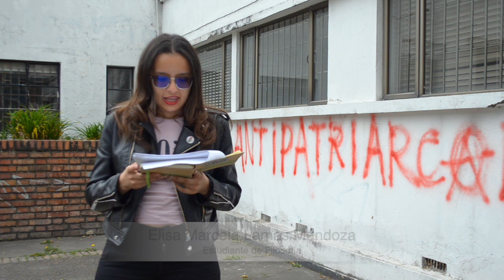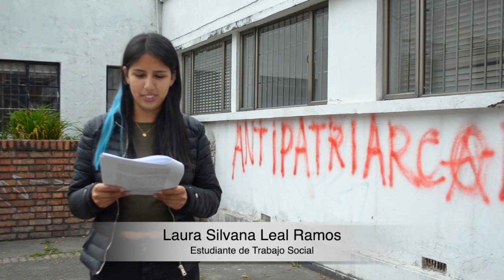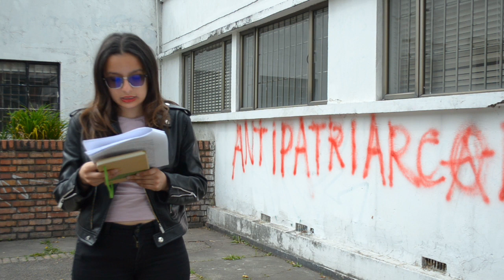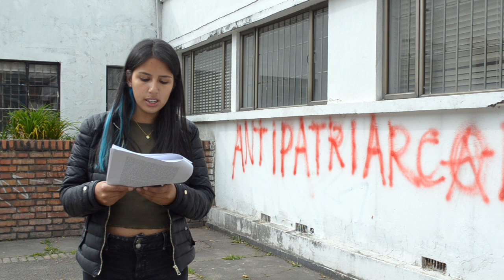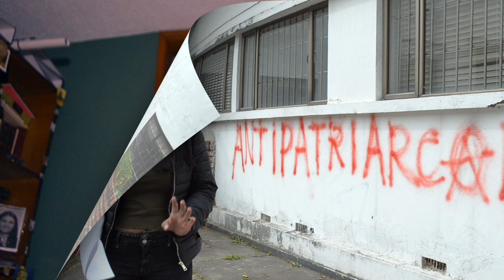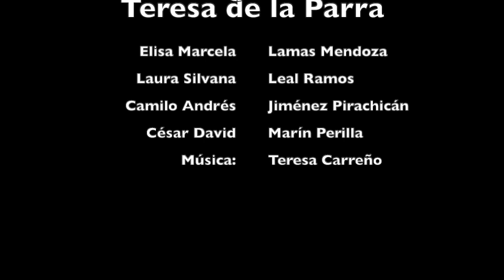Ifigenia Teresa de la Parra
Reflexión sobre las partes tercera y cuarta del libro Ifigenia de la autora venezolana Teresa de la Parra.